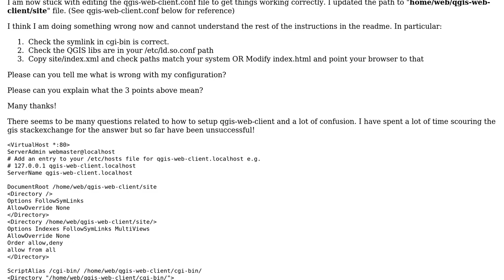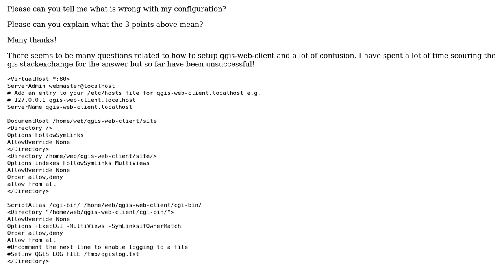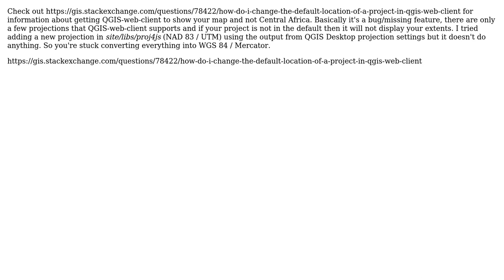GIS: Correct folders and conf settings for qgis-web-client with qgis-server? (3 Solutions!!)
GIS: Correct folders and conf settings for qgis-web-client with qgis-server?

With thanks & praise to God, and with thanks to the many people who have made this project possible! | Content (except music & images) licensed under CC BY-SA | Music | Images & others | With thanks to user washways user mbernasocchi user kilolima and the Stack Exchange Network Trademarks are property of their respective owners. You are responsible for your own actions.